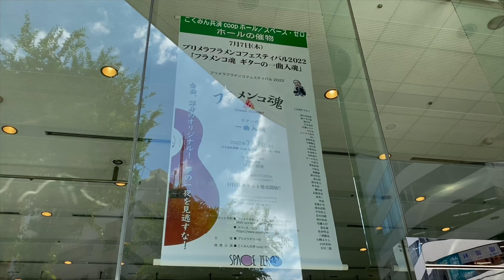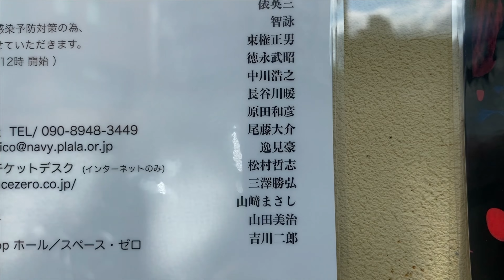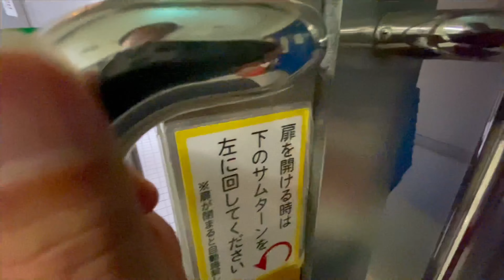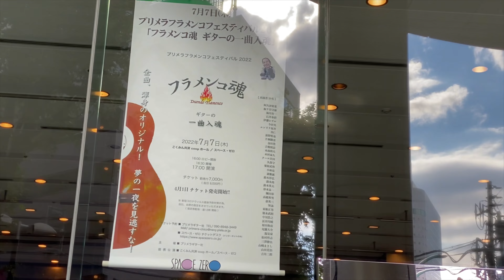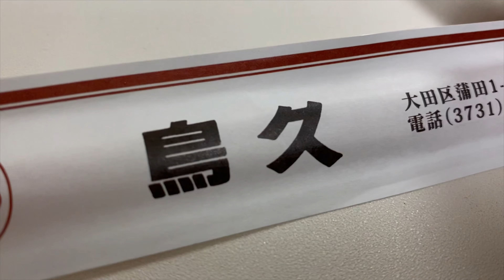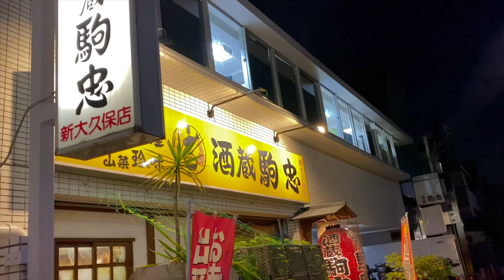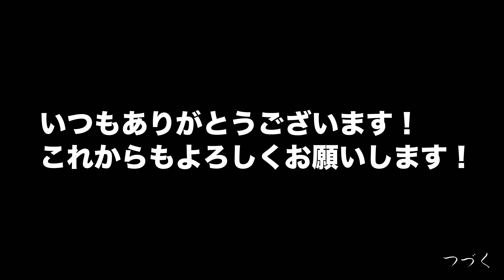おっさんの1日仕事ルーティン大公開！家系ラーメンで気合い入れて同窓会へ！『飯テロ』Iekei Ramen 東京都新宿区/スペースゼロ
今回は新宿の旅です！
おっさんの仕事1日ルーティンを自ら追っています♬

《湘南めし動画おすすめ》

78才おじいちゃん屋台ラーメンの朝『幸っちゃん』夜明けの銀座【飯テロ】Old Style Ramen Stall Yatai Japanese Street Food